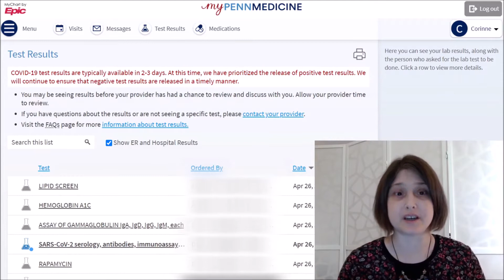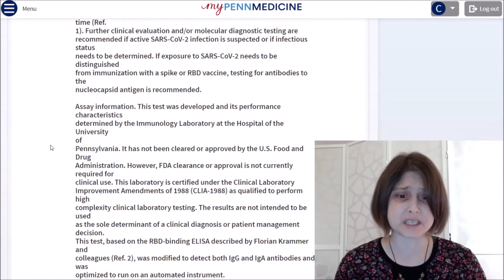Did my Covid vaccine work??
Anti-rejection meds can prevent vaccines from working. I got a Covid vaccine, but did it work? It's time to get the results from my antibody test!

I actually recorded this back in April, but I thought the information was still important to share even now. Sorry for the delay!